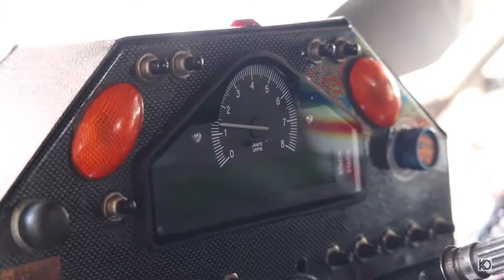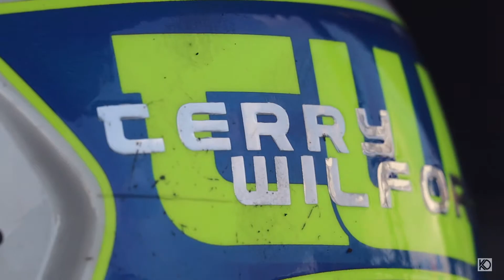TERRY WILFORD - AFTERMOVIE